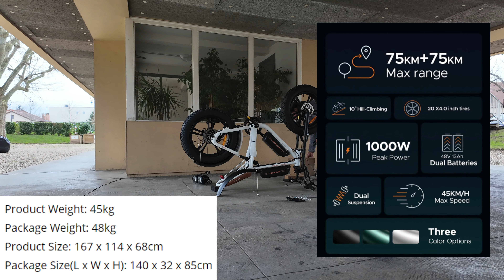[4K] ENGWE M20, CA VAUT LE COUP EN 2024 ? (oui mais...) CUSTOM & REVIEW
Le Engwe M20 vaut il encore le coup en 2024? Oui mais...!
Site officel Engwe EU (code -50€ = MARCELECTRIC)

Mon conseil pour le M20, prendre la version 1 batterie, et prendre la batterie 19.2ah, ca fera 13ah+19.2ah soit 32.2ah de batterie, ce qui est énorme !
Je test les engins au MINIMUM sur 500-1000km pour avoir un suivi de fiabilité dans le temps.

Code reduction : NNNFRSOLDEL20

Code reduction : 7NEBM6M1

Code reduction : NNNKUKIRING2MAX

- GUNAI MX25 :
EU Stock :
Code reduction : NNNFRBEMX25

Code reduction :
NNNFRSOLDEV3

Code reduction : 7GFWPZD5